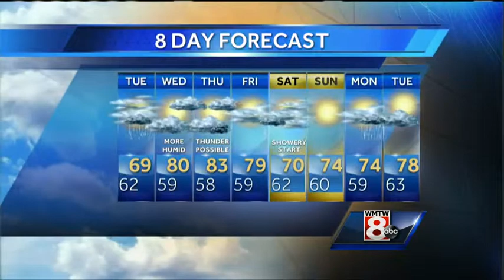Roger’s Tuesday morning forecast